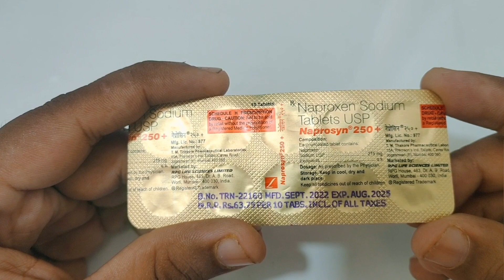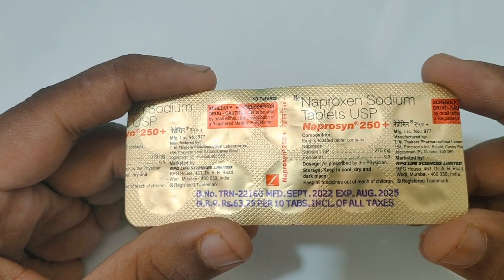naprosyn 250 tablet in hindi | naprosyn 250 tablet uses in hindi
naprosyn 250 tablet in hindi| naprosyn 250 tablet | naprosyn 250 tablet uses in hindi | naprosyn 250 tablet uses